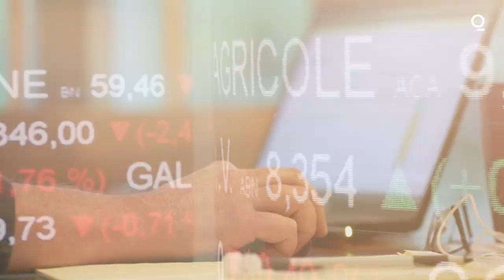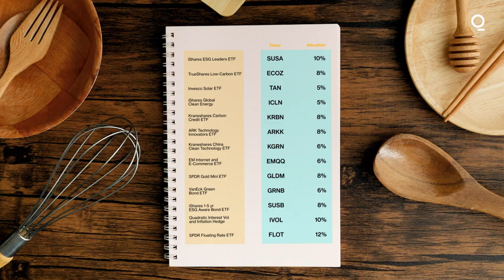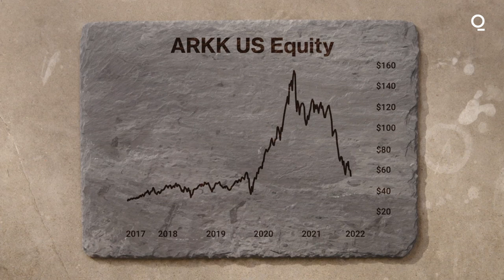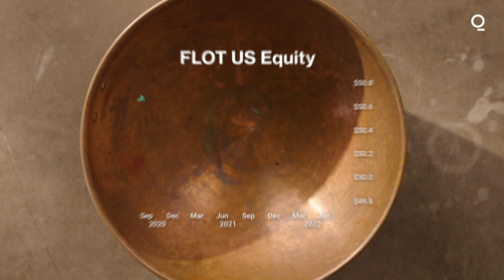A Low-Carbon Strategy for More Than Just Tree Huggers | Trillions: ETF Master Chef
In this Season 2 episode of Trillions: ETF Master Chef — where we interview the chefs of the finance world on their hottest investment recipes — we analyze a portfolio focused on impact investing. Linda Zhang, CEO of Purview Investments, shares how she constructs her low-carbon transition strategy, expounding on the building blocks for both the climate-conscious and return-driven investor.